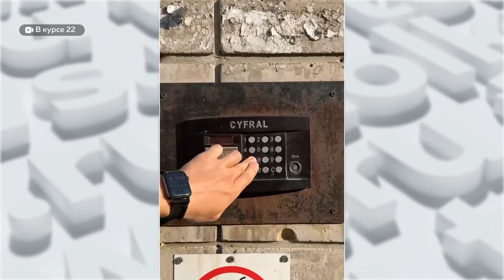Ураган и потоп: каких бед наделала непогода в Барнауле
В Барнауле до сих пор устраняют последствия непогоды. Накануне краевую столицу накрыл мощный ураган. Повалены десятки деревьев, сорваны вывески, из-за сильного потока воды слетело несколько люков.